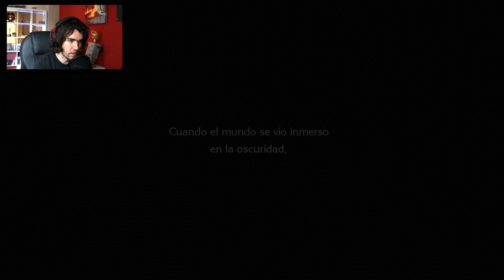TRIALS OF MANA | Comienza esta épica aventura